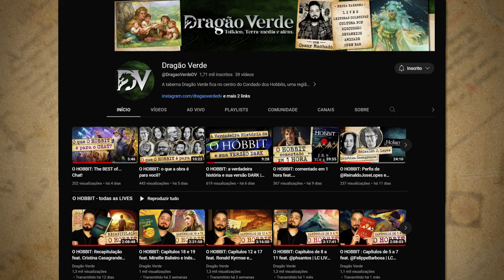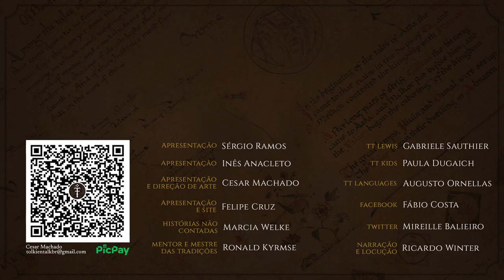TOP 10 Tolkien inspira Harry Potter | TT 800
Aqui você confere os 10 elementos da Saga Harry Potter que mais ecoam os escritos da Terra-média na nossa opinião. A autora, J.K. Rowling, por diversas vezes relatou seu amor pelas obras de J.R.R. Tolkien, em especial O Hobbit e O Senhor dos Anéis. Entendemos que estas inspirações são um tipo de homenagem aos trabalhos do Professor e enriqueceram o Mundo da Magia com ainda mais beleza.

APRESENTAÇÃO

CONFIRA TAMBÉM!

MÍDIAS SOCIAIS

TRILHA SONORA

IMAGENS E ARTISTAS:

Warner Bros;

CAPÍTULOS

00:21 Início
00:50 Sobre J.K. Rowling
02:20 10 - Nomes e sons
04:34 09 - Aranhas Gigantes
05:17 08 - Florestas Perigosas
05:43 07 - Salgueiros Raivosos
06:21 06 - Orfãos e Tios
06:41 05 - Invisibilidade
07:10 04 - Espelhos
07:39 03 - Gandalf e Dumbledore
07:59 02 - Os Nazgûl e os Dementadores
08:22 01 - O Um Anel e as Horcruxes
08:40 - Considerações finais